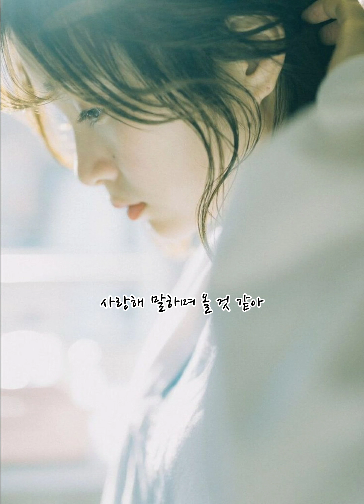윤원 -그저 흔한 사랑이라